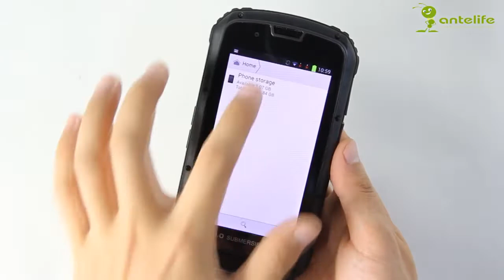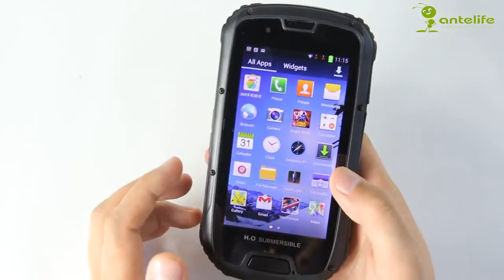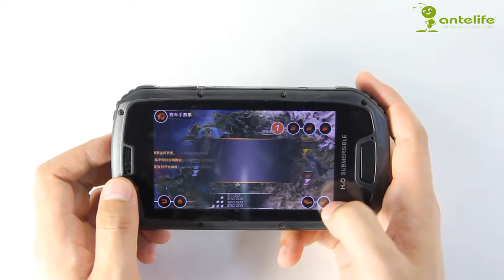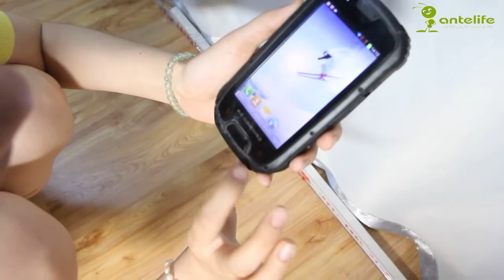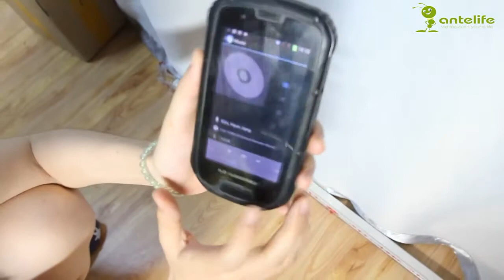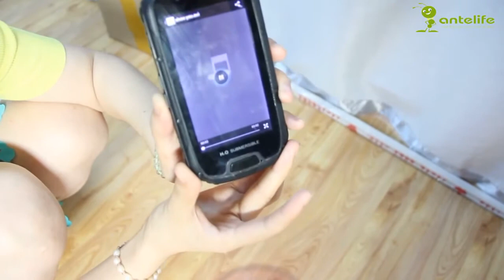A-Zolcsosag S09 Ütesálló, vízálló, porállóság, karcállóság teszt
Nem elég ütős a Discovery V5 teljesítménye. Egy négymagos, IPS kijelzős ritkaság végre nálunk is! Ez a discovery V5 a köbön!  Hatalmas teljesítményű akkumulátorral!